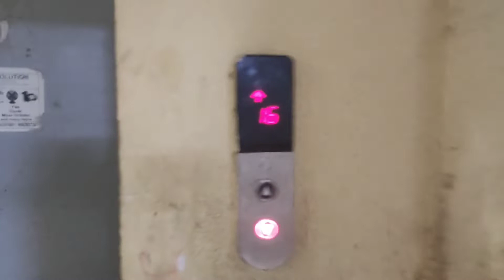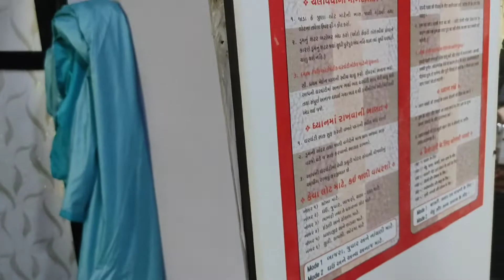Short Vlog at Nani's house